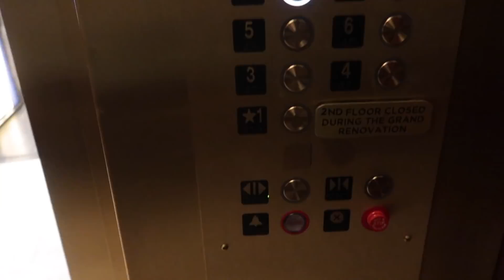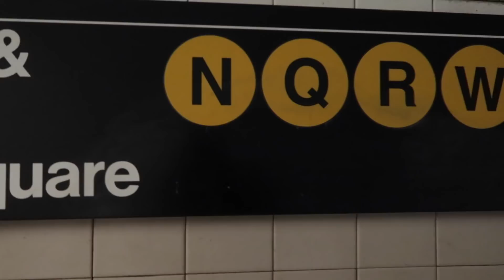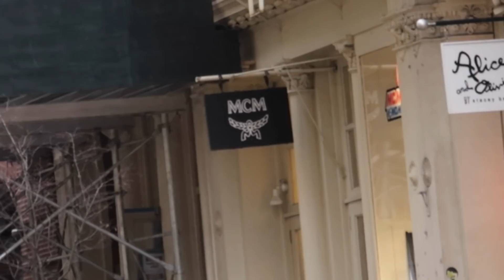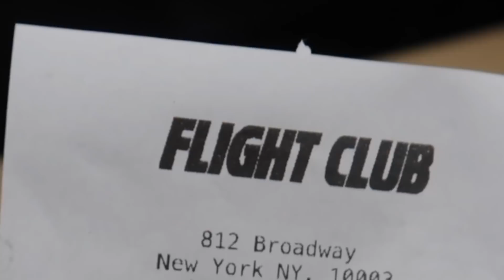HUNTING FOR THESE!?! (Part 2 in New York) [HB Vlog#2] ~KillaKellz~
This is part 2 to my "Hypebeast in New York" Vlog, I hunt for a specific brand/shoe all around New York, while shopping for BAPE, Supreme, Kith, Palace, and MCM.

2018. LET'S RUN IT!

If your reading this, you're Awesome!

If you see this, comment "2018."